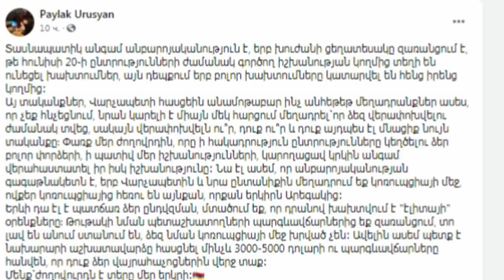Շտապ.ՔՈՉԱՐՅԱՆԸ ՎԵՐՋՆԱԿԱՆԱՊԵՍ ՀԻԱՍԹԱՓՎԵՑ.Հենց նոր պարզ դարձավ ընտրությունների վերջնական արդյունքները